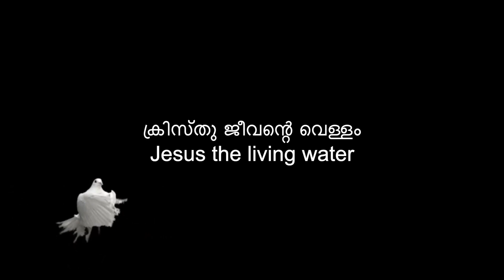Malayalam Christian messages - Jesus the living water | ക്രിസ്തു ജീവൻ്റെ വെള്ളം | Vimala Jacob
In this video, we delve into the profound analogy of "Jesus the living water," deeply rooted in Christian theology. Originating from the words of Jesus in the New Testament, this metaphor encapsulates spiritual verities concerning His identity and the vitality He bestows. Join us as we explore the spiritual thirst, eternal life, the Holy Spirit connection, transformation, and the universal invitation associated with Jesus as the living water.